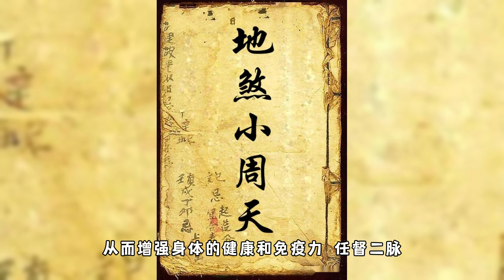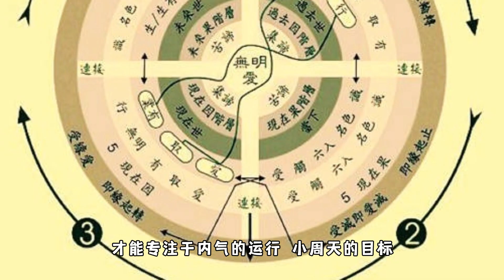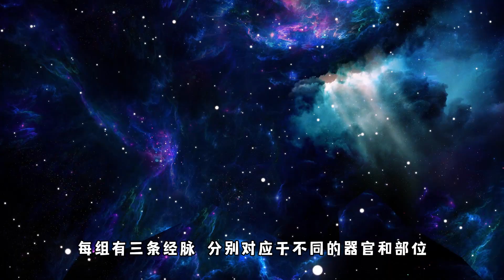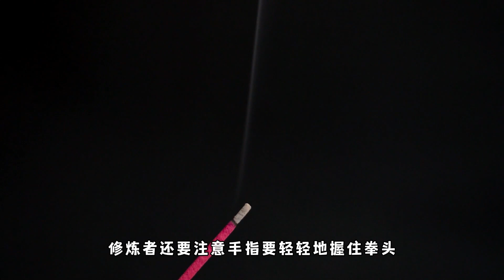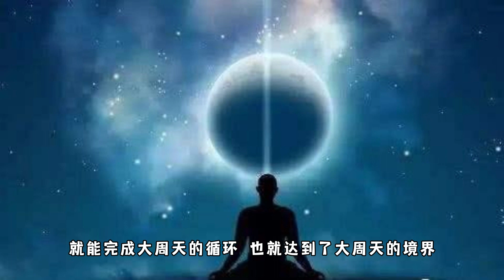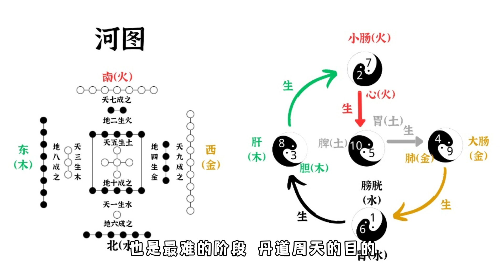小周天，大周天，丹道周天的秘密，許多修煉者都沒發現！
小周天，大周天，丹道周天的秘密，许多修炼者都没发现！后山点灯人